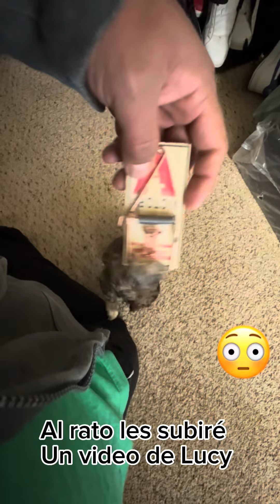Cockers un antes y un después